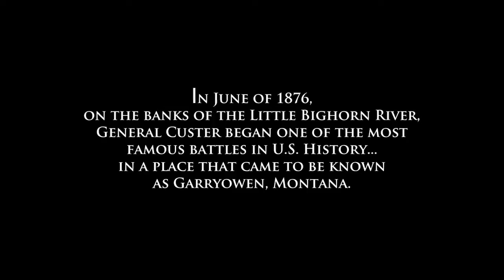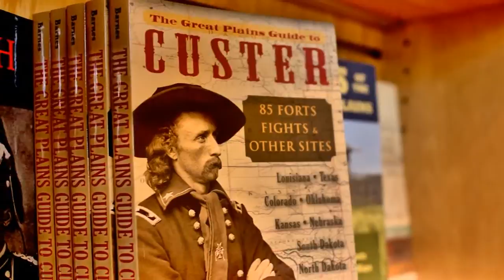Historic Garryowen Montana Auction - Battle of the Little Big Horn Battlefield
Historic Garryowen, Montana is located within perimeters of the legendary Battle of the Little Big Horn.

Entire town of Garryowen was auctioned by Williams & Williams in August 2012.